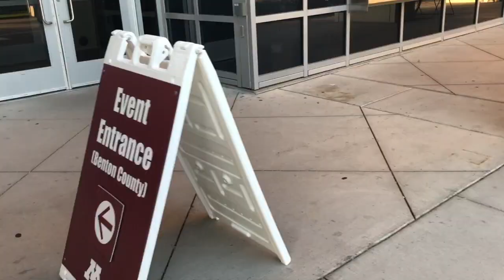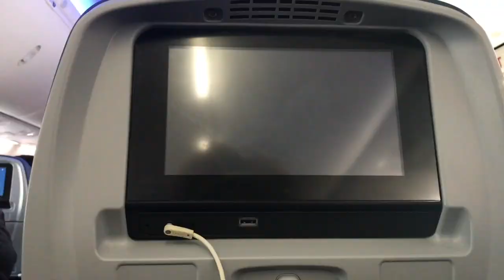A Weekend in Minnesota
I hope you guys enjoy the video! I spent the past weekend in Minnesota because my dad was being inducted into the Universityy of Minnesota Hall of Fame and my brother is on their football team! I hope you enjoyed! Love ya!

Song: Chill Day by Lakey Inspired